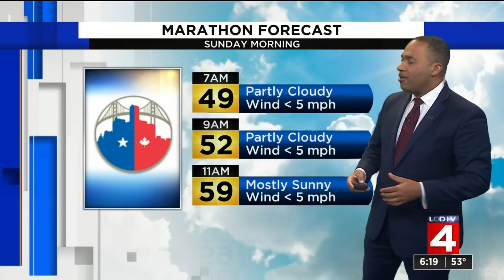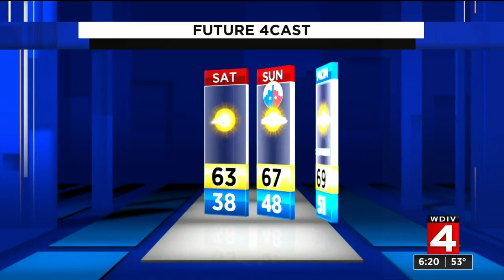Video forecast, 10/18/19, 6 p.m. update